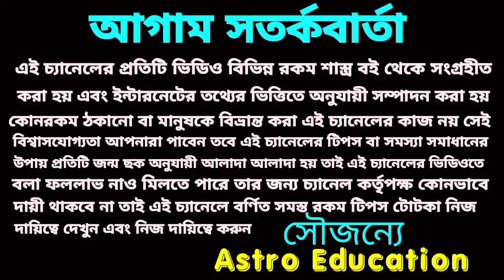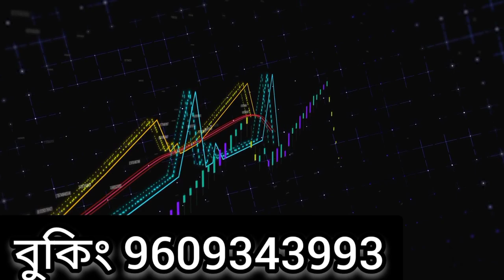গুরুর রাশি পরিবর্তন 2022 - 2023 মেষ রাশির সুবর্ণ সুযোগ আসতে চলেছে গুরুর আশীর্বাদে।